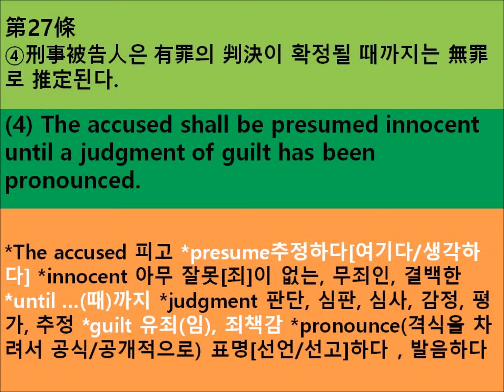헌법27조4항 스마폰 해피 루커 영문자막 국문자막 한문자막 보이스 동영상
대한민국헌법 제27조4항 - 영문/한문/국문자막 - 영어학습(동영상)